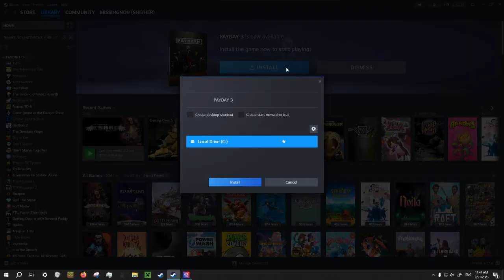[PAYDAY 3] Back in the saddle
Scripulous Fingore